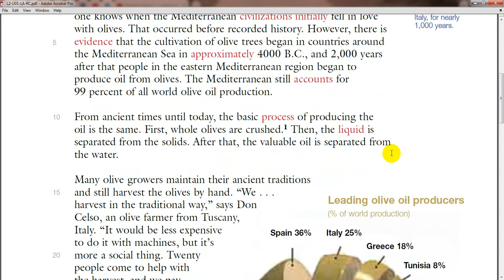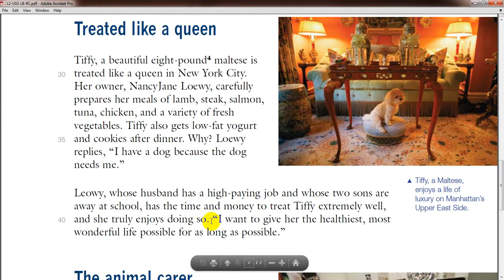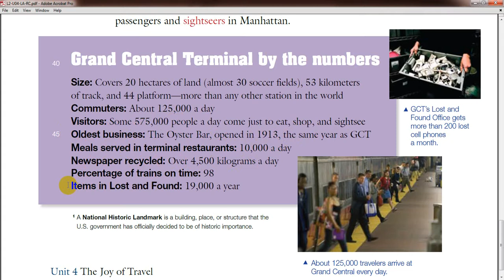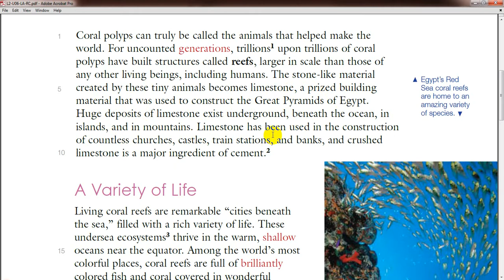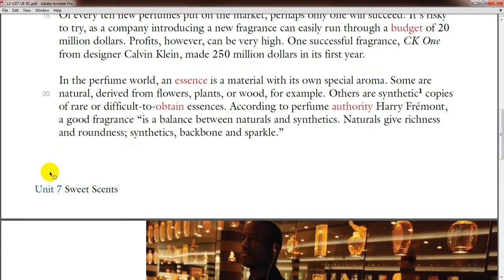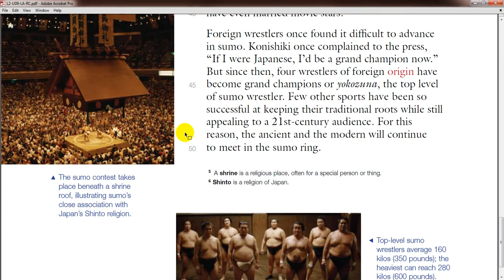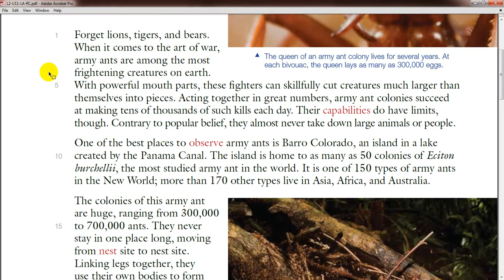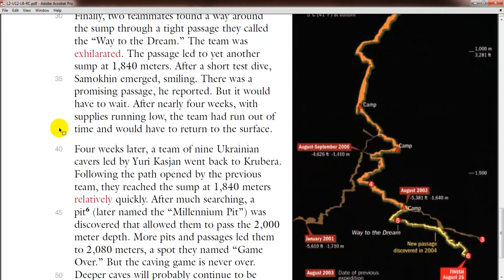Reading Explorer 2 - reading and listening - cuốn sách thực sự thú vị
!!! Thêm video này để các bạn vừa xem - đọc vừa nghe người bản ngữ đọc luyện các kỹ năng một lúc nhé :)

Cả nhà ủng hộ ấn đăng ký và like video cho con thêm động lực và niềm vui tạo các video khác nha. Thanks all!